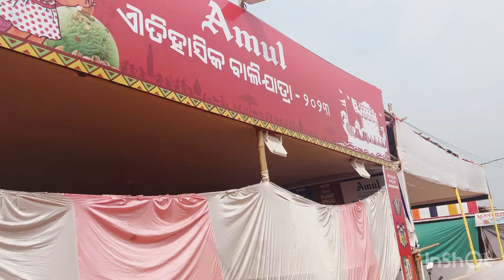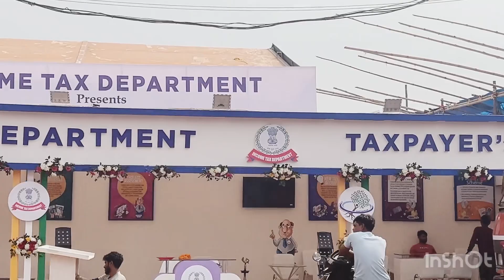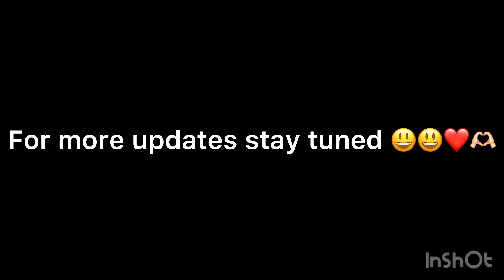Cuttack Balijatra 2023 Day 1